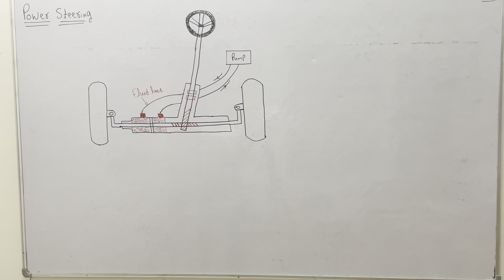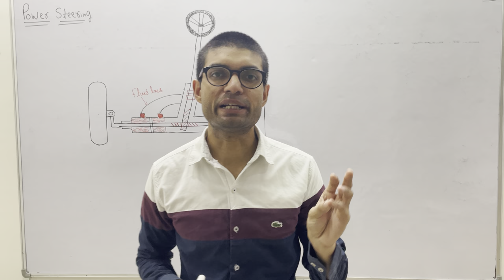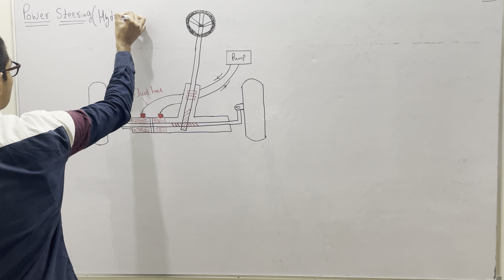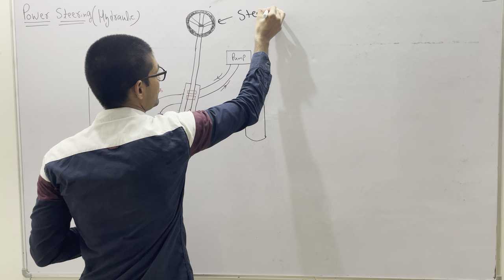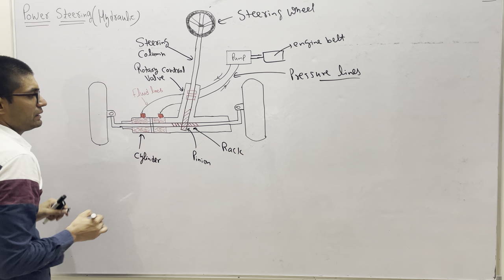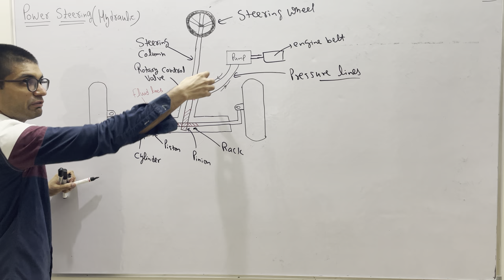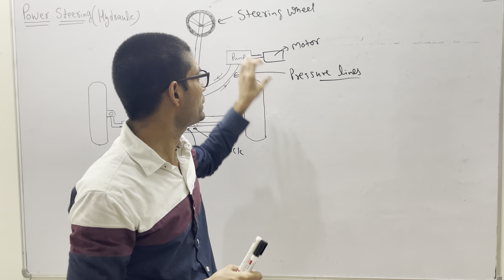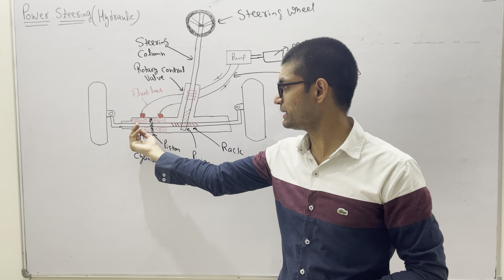Steering system (lecture-7, hydraulic power steering)